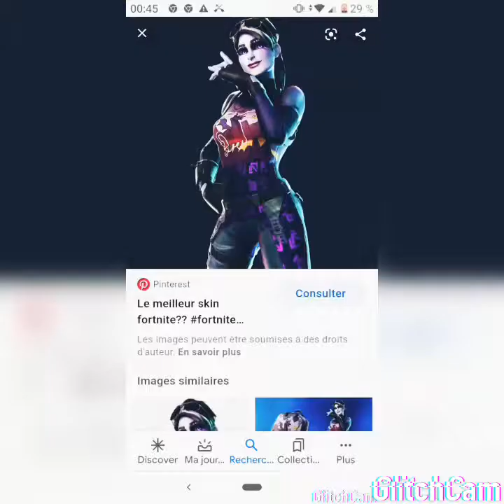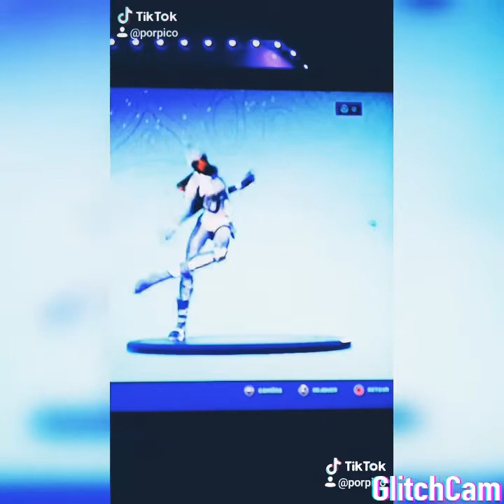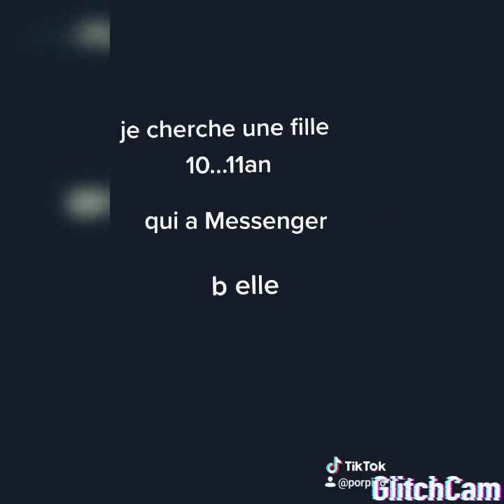21 janvier 2021